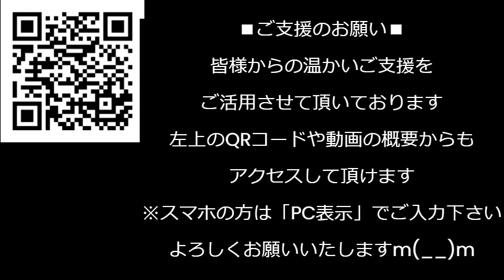今井絵理子参議、韓国エンタメを盛大に誤解「国策で結果出してますからねー」いや出せてないしそこら中でインチキやって嫌われとるよ輸出額も小さいし／能登地震発生2週間経過、各地の被害状況 240115